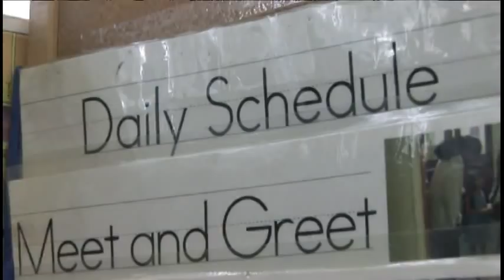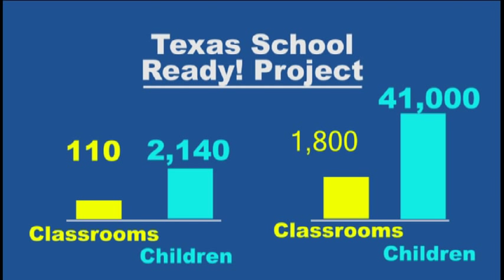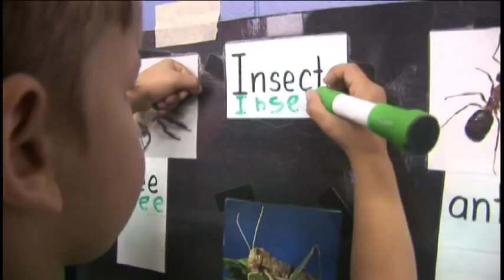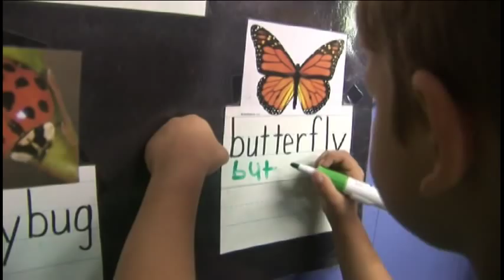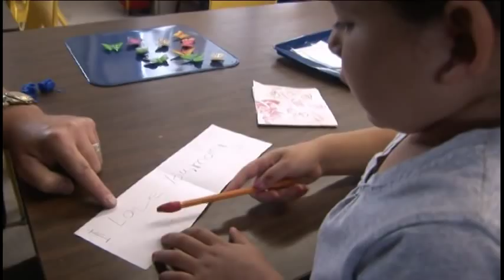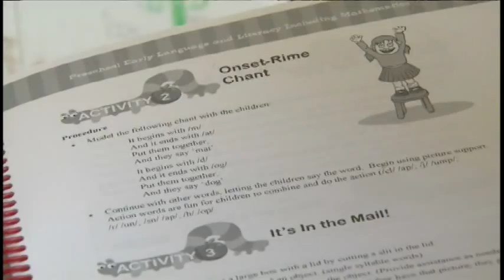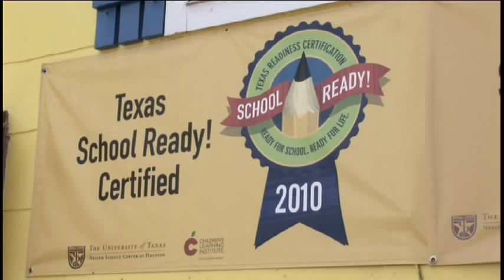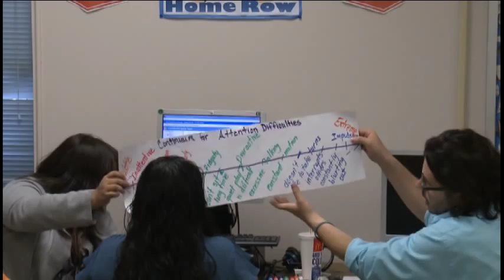Texas School Ready! PBS Video - Full Version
This is a video created by Texas PBS on the Texas School Ready! project.

The Children's Learning Institute implements the Texas School Ready! project as an early education approach that serves at-risk preschool-aged children through shared resources between public and private early childhood education programs. The design of Texas School Ready! increases children's school readiness through five evidence-driven components: research-based curriculum, technology-driven child progress monitoring, facilitated teacher professional development, ongoing teacher mentoring, and sustainability, including participation in the Texas School Readiness Certification System (SRCS).

Now in its eighth year, Texas School Ready! has increased from serving 110 classrooms and 2,140 children in its first year to serving more than 1,800 classrooms and about 41,000 children in the 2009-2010 school year. Evidence from early childhood education professionals who implement Texas School Ready! in their classrooms reveals that young children most at-risk are better prepared to succeed in kindergarten.